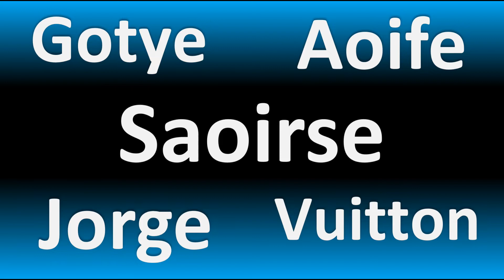How to Pronounce Lee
This video shows you How to Pronounce Lee, pronunciation guide.

00:00 - Pronunciation Intro
00:08 - How to Pronounce Lee